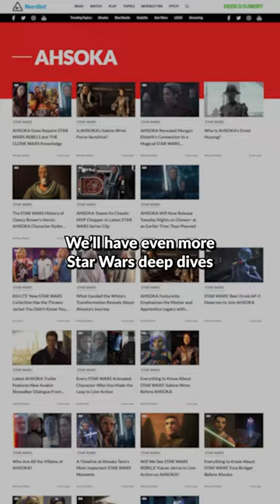Dave Filoni easter egg in Ahsoka